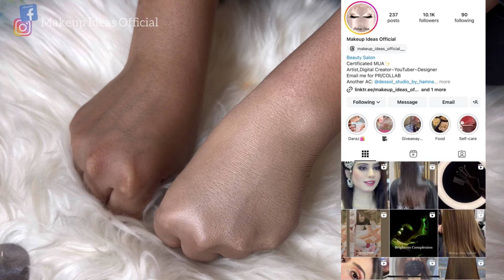Customise Glowing Base for Daily use 😍🌸| WaterproofParty Base Makeup | Perfect Party Base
Welcome to Makeup Ideas Official.

in this Video I have Shared Customize Base For dally use.
Parlor secret customize base
Parlor secret bridal base
Parlor secret base for party makeup
Easy bridal base
Best base for winters
How to apply base like pro
Professional base banane ka tarika
Bridal base lagane ka parlor secret methods
customize powder base for daily use I customize base banane ka tarika
Glowing Base for Daily use || waterproof
Party base Makeup
WINTER GLOWING MAKEUP BASE | GLOWING BASE FOR DAILY USE
Glowing Base For Daily Use || Party Base || :
Waterproof ||Make-up Tips
Glowing Base for Daily use || Perfect Party : base for summer/winter